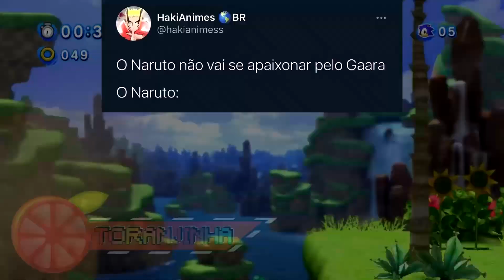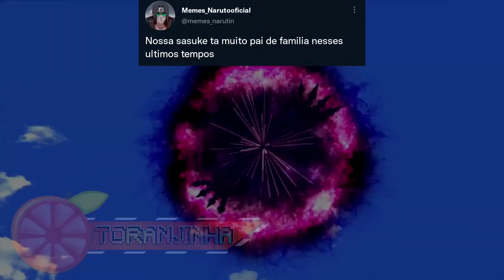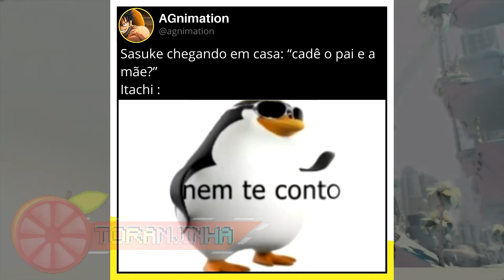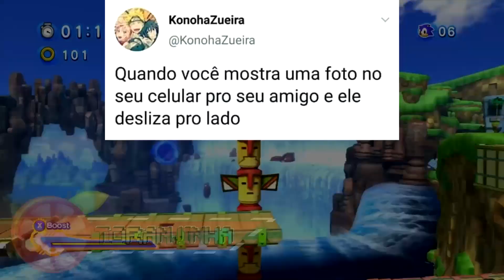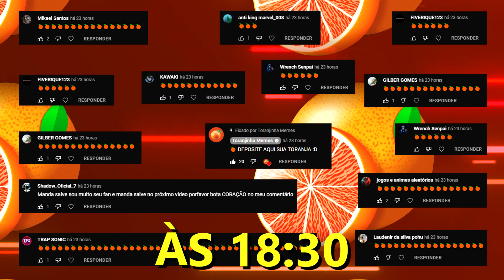MEMES DE NARUTO SHIPPUDEN E BORUTO #149 | Memes em Imagens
No vídeo de hoje eu vou melhorar o seu dia com os melhores MEMES DE NARUTO SHIPPUDEN, BORUTO E ANIMES VARIADOS, incluindo memes com o Naruto Uzumaki, Sasuke Uchiha, Sakura Haruno, Kakashi Hatake, Tsunade, Jiraya, Orochimaru, Hiruzen Sarutobi (3º Hokage), Rock Lee, Might Guy, Gaara, Deusa Himawari, Temari, Kankurō, Tenten, Neji Hyuga e Hinata Hyuga entre muitos outros, espero que gostem ^-^

📌 Os melhores Memes de Naruto Shippuden, Boruto e Alguns Animes Variados